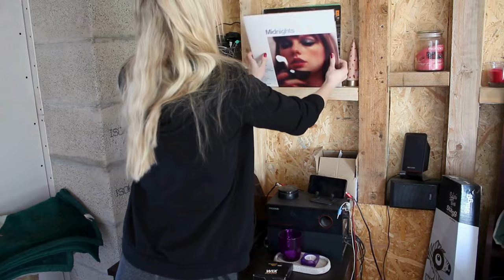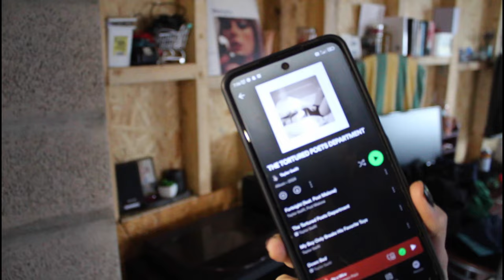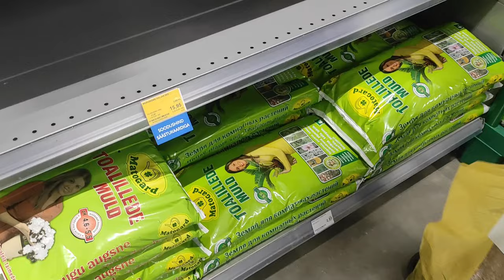Doing landscaping + TTPD release - Weekly Countryside Vlog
Hey, welcome!

This week we tackled some garden landscaping, leveling out the ground and removing an old treestump to get ready for mowing season.

On Friday it was Taylor Swifts album release day and i repotted my February tomato plants to bigger potts again.

Chapters:
0:00 Intro
0:30 Monday house things
01:48 Watering plants
04:02 Landscaping starts
04:21 TTPD release + reaction
08:10 Repotting tomatoes
08:32 Sunday landscaping
13:51 Outro